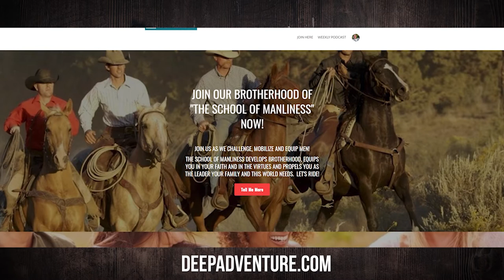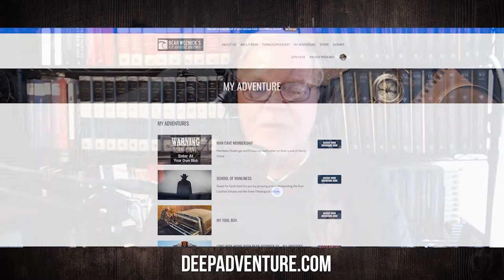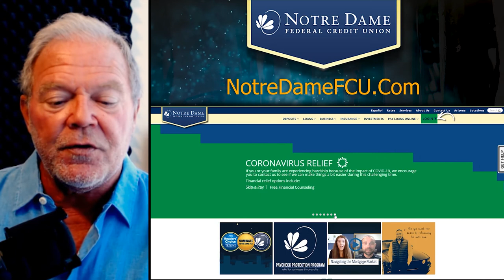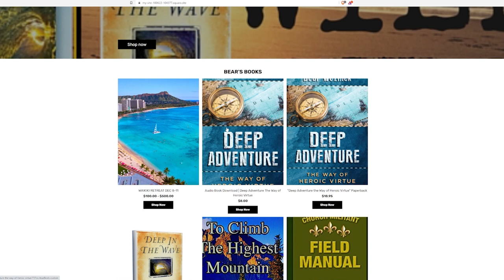BWA547 Fr. Jeffrey Kirby | Sanctify Them in Truth | The Bear Woznick Adventure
Fr. Jeffrey Kirby is back on the show to talk about his new book with Bear. During the conversation, Fr. Kirby breaks down how the secular world is lying to us and what sanctifying even means for us as Christians. The conversation is filled with compassion and hope as Bear and Fr. Kirby discuss hot button issues.

In this episode:
1. Love does not take offense.
2. Truth does not change.
3. Truth and love go together.